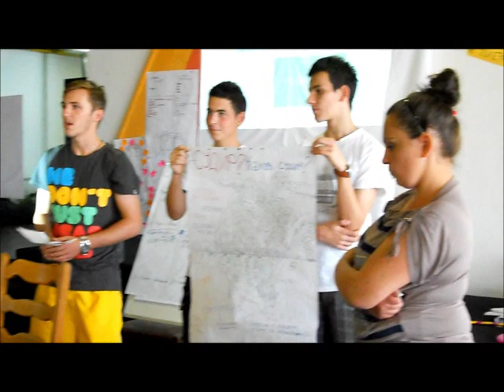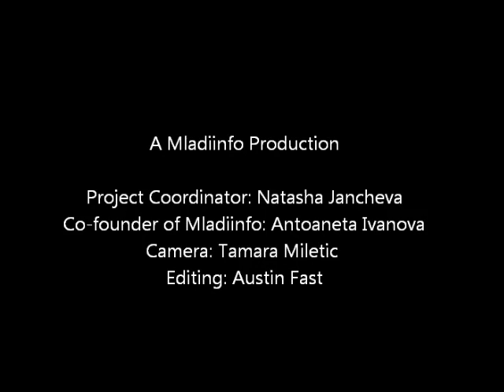Painting Peace Project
The "Painting Peace" project was implemented on the national level by Mladiinfo Macedonia during the period June-October 2012. The project is part of the Youth Peace Ambassadors program of the Council of Europe youth sector being carried out between 2011 and 2013.

Macedonia, as a highly diverse and culturally rich society, has faced many challenges in securing peaceful co-existence and communication among the various ethnic groups. To encourage the dialogue between young people coming from different ethnic communities, the "Painting Peace" project aimed to empower 25 young people (aged 15 to 18 years) coming from different poor and ethnically mixed Macedonian cities and to develop their soft skills, intercultural sensitivity and understanding of human rights in order for them to live more peacefully in their community. The main objectives were to form a group of motivated youth leaders and provide them with skills to become peer-educators on peace-building and conflict-transformation in their communities, to develop competencies in peace-building and conflict transformation in all the participants through a one-week summer peace camp held in Struga in August 2012, to raise awareness of the importance of successful intercultural dialogue and human rights protection among the general public in the community through creating an art exhibition on these topics and to share existing stereotypes in their communities, deconstruct them and encourage youth activism through youth-led workshops on peace-building, human rights and intercultural dialogue. Through involvement in different simulation exercises, team-building exercises and debates they got to know each other better, they learned about different ethnic groups and they built their potential as important actors in the future of the peace-building process. They understood the importance of their role in the community as a part of the new generation who will be in charge to develop solidarity and promote tolerance among young people in order to foster social cohesion.

The paintings produced during the summer camp in Struga were displayed in September 2012 during the exhibition "My vision of peace" that was held in the Info Center of the European Commission in Skopje.